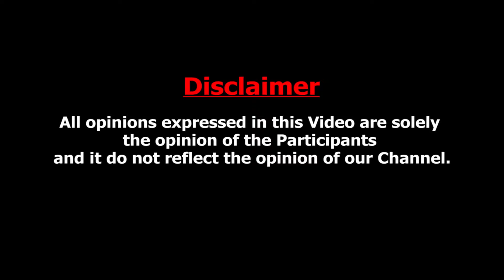அதிரடி OFFER-ல் உங்களுக்கு சொந்த வீடு ரெடி ! MP Developers Given Own House Offer